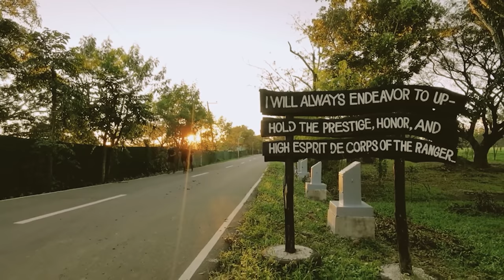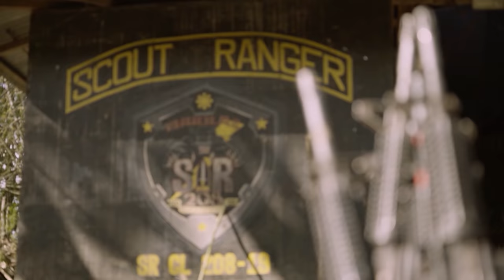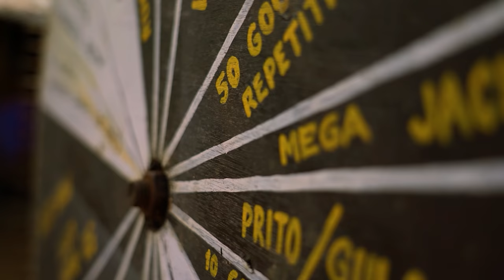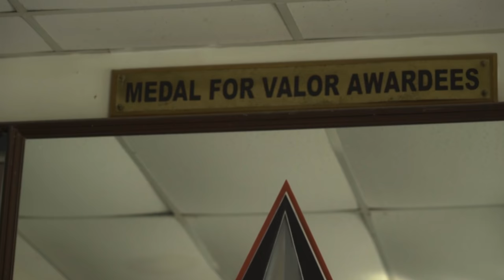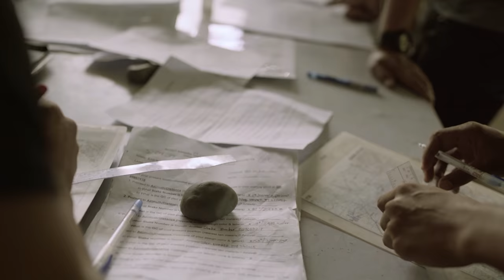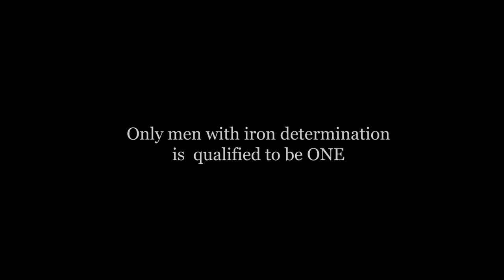Ang Pagsilang Ng Musang Episode 1 "Daybreak" (The Making of a Scout Ranger)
Ang kumpiyansa sa sarili at kumpiyansa sa kapwa Scout Ranger ay bunga ng masinsinan at striktong pagsasanay sa loob ng Scout Ranger School.

Sundan sa dokyumentaryong ito ang mga pagsubok sa bawat Ranger hanggang sa pagsilang ng mga bagong Musang tuwing Biyernes ng Disyembre 2020

This digital film was produced by Kalinaw News